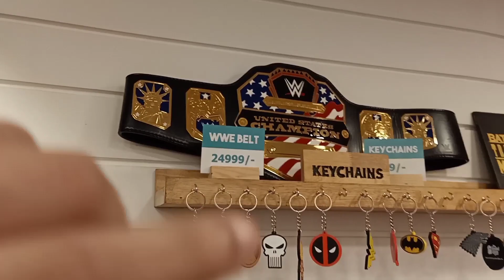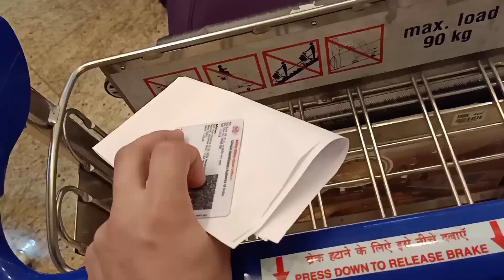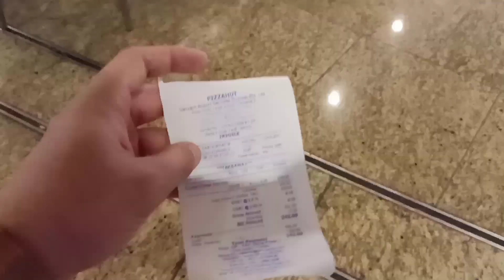We met TATTOOGRAPHER Karan @Mumbai Airport 😱 | VLOG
This is VLOGGER BHAIYA! a.k.a. Shubham Sharma.

This vlog is about city tour in MUMBAI.

The video is self made and not copied in any terms.